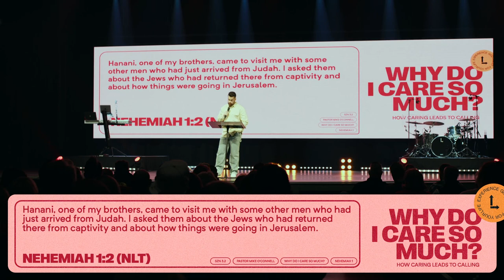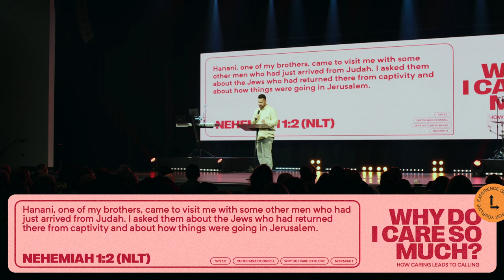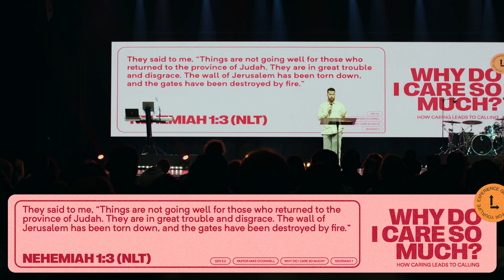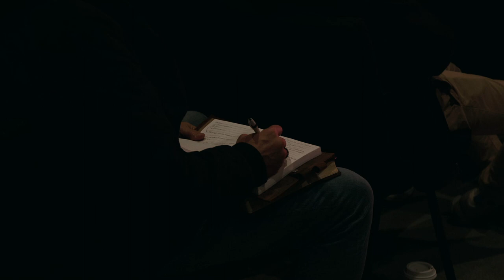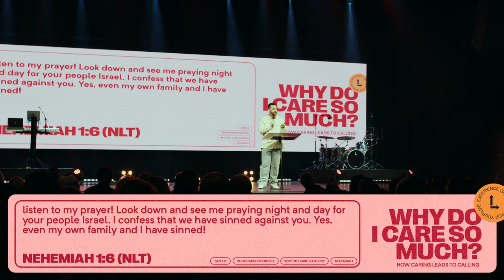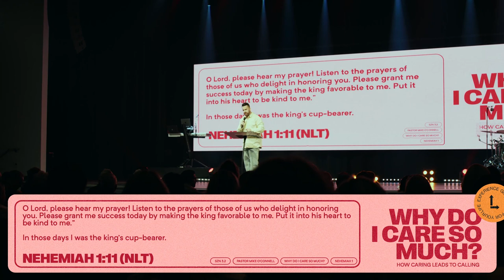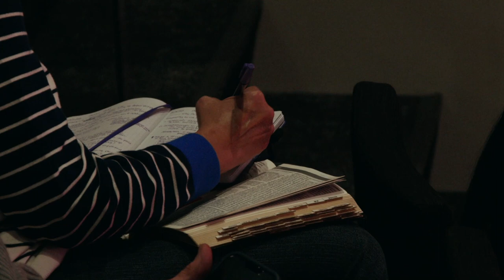Why Do I Care So Much | Pastor Mike O'Connell | Nehemiah 1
Does anyone really care? Does it seem like empathy is on the decline and apathy is on the incline? In Why Do I Care So Much, Pastor Mike O’Connell uses Nehemiah 1 to encourage us to uncover our eyes to the world around us and take notice of the things that burden our hearts. It’s time to “Ask, Pray, and Go,” in order to help be part of the change and solution.